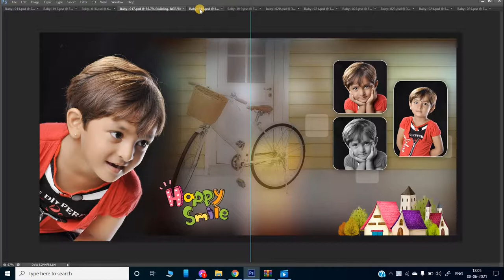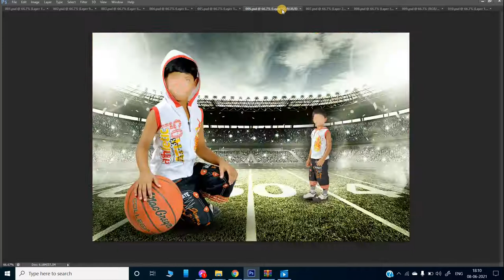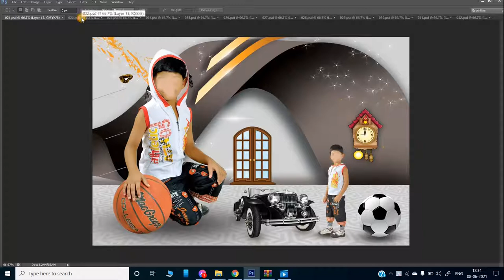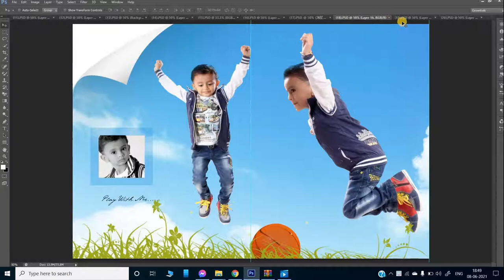1.5 GB NEW STUDIO BABY GROUND PSD FILE | FREE PSD FILE BACKGROUND 2020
Hello Friends,